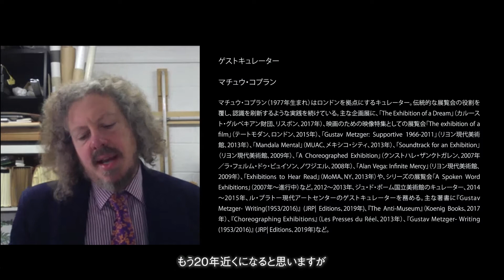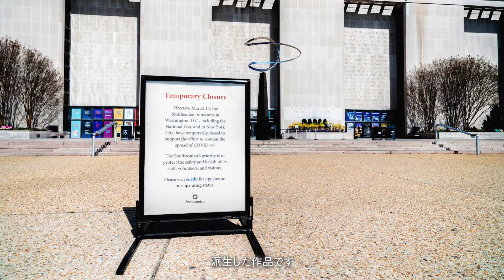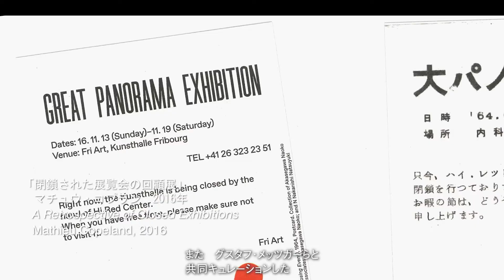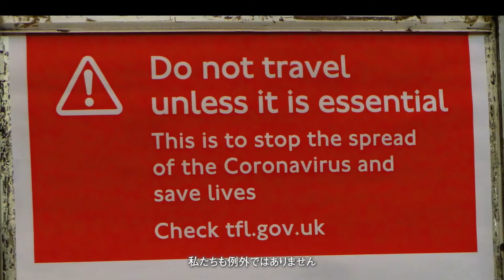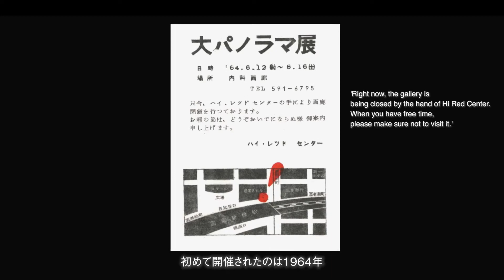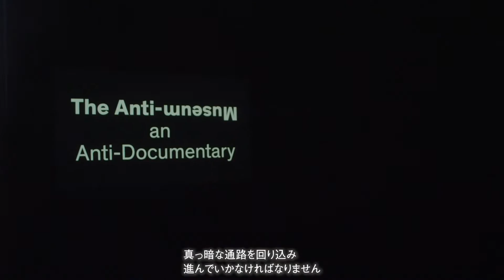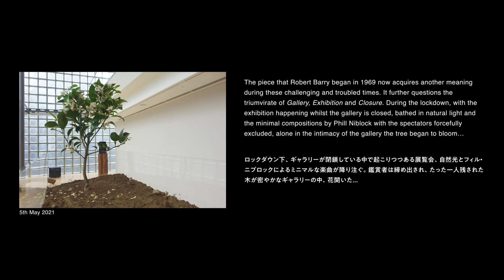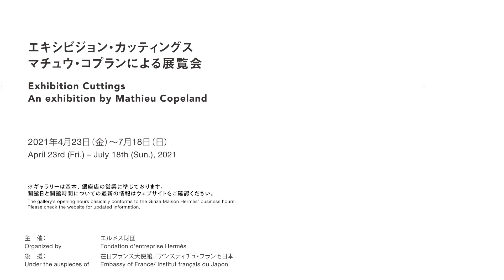EXHIBITIONS | Mathieu Copeland, "Exhibition Cuttings" at Le Forum, Tokyo (1/3)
「エキシビジョン・カッティングス」マチュウ・コプランによる展覧会
Exhibition Cuttings, An exhibition by Mathieu Copeland

2021年4月23日（金）～7月18日（日）
April 23rd (Fri.) - July 18th (Sun.),2021

※開館日と開館時間についての最新の情報はウェブサイトをご確認ください。
Please check the website for updated information.